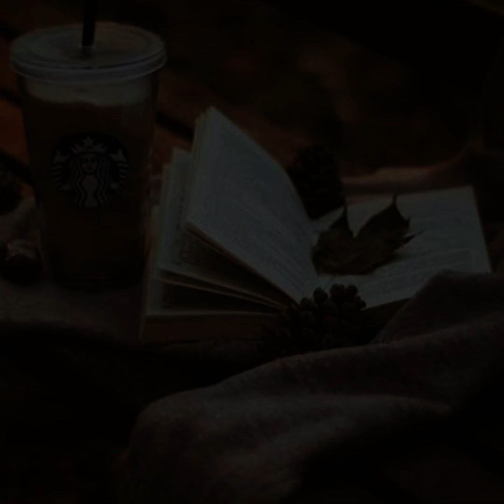Sad status || Punjabi song